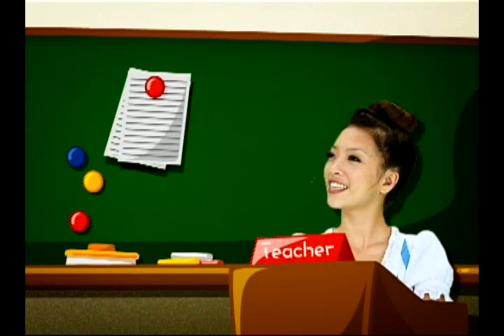2010哈客嗚啦啦 第39集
地動、遽遽囥起來、毋使驚